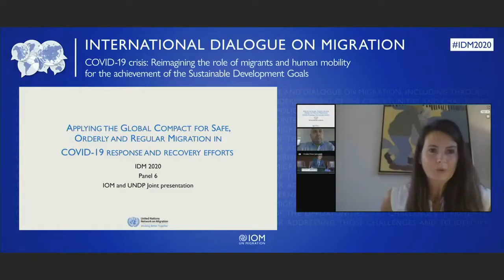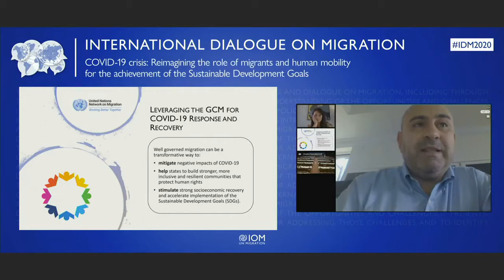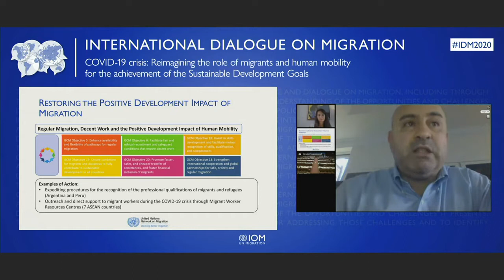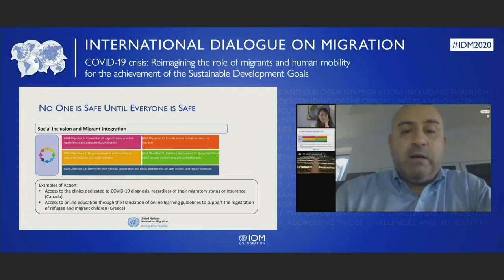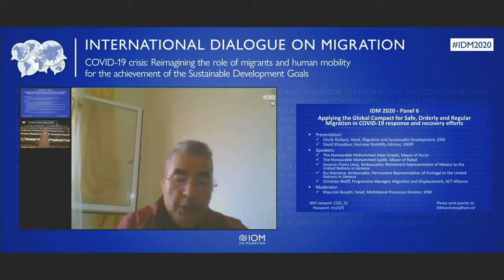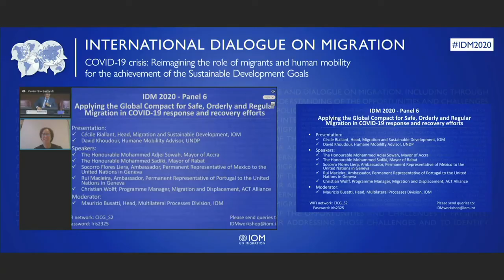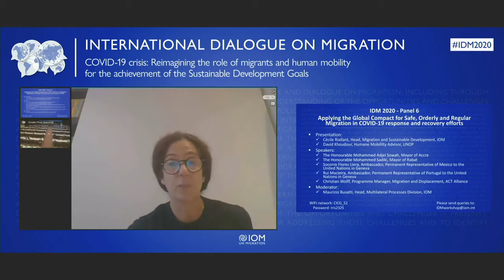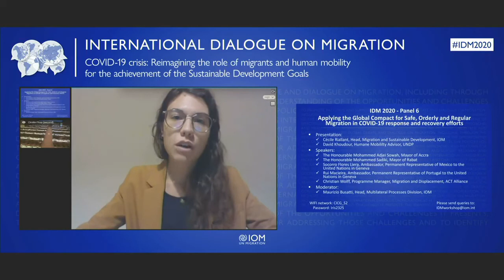La aplicación del Pacto Mundial para la Migración Segura, Ordenada y Regular ante la COVID-19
Los 23 objetivos del Pacto Mundial para la Migración Segura, Ordenada y Regular, y sus compromisos y acciones conexos —considerados pertinentes como instrumentos normativos y mejores prácticas por los Estados Miembros— proporcionan a los gobiernos y otros agentes un marco práctico que sirve de apoyo para la elaboración de medidas inclusivas de preparación, prevención, respuesta y recuperación ante la pandemia de la COVID-19 que protejan los derechos de los migrantes y aprovechen sus contribuciones positivas al desarrollo sostenible. Las deliberaciones de este panel tendrán por objeto brindar a los Estados Miembros y a otras partes interesadas la oportunidad de compartir sus experiencias y propuestas en relación con la aplicación del Pacto Mundial para la Migración en las iniciativas de respuesta y recuperación ante la COVID-19. Asimismo, en este panel también se presentará el Informe de políticas de la Red de las Naciones Unidas sobre la Migración titulado “The Global Compact for Migration (GCM): Well Governed Migration as an Essential Element of Effective COVID-19 Response” (El Pacto Mundial para la Migración: La buena gobernanza de la migración como elemento fundamental para una respuesta eficaz a la COVID-19). En este informe se analizan las repercusiones de la COVID-19 en la movilidad humana y se señala, mediante la formulación de recomendaciones políticas, en qué modo cabe aprovechar el Pacto Mundial para la Migración para lograr una respuesta y recuperación eficaces ante la COVID-19. Además, se presentan ejemplos concretos de iniciativas y respuestas promulgadas por los Estados Miembros en todo el mundo para hacer frente a la COVID-19, que han arrojado resultados positivos.